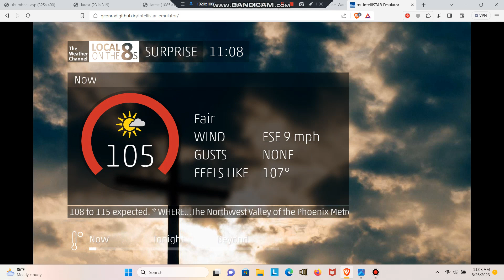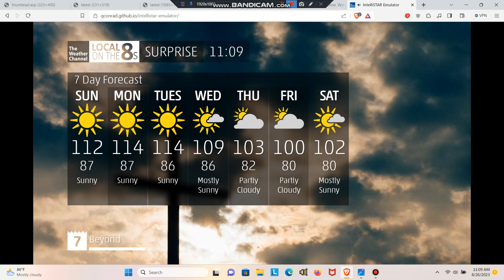local on the 8s emulator 8/26/23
track info amhq 2